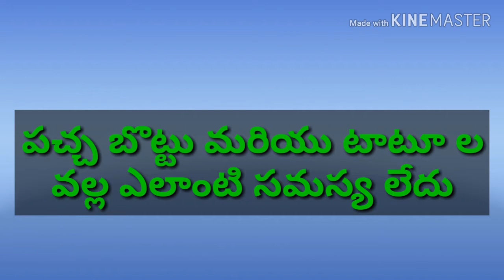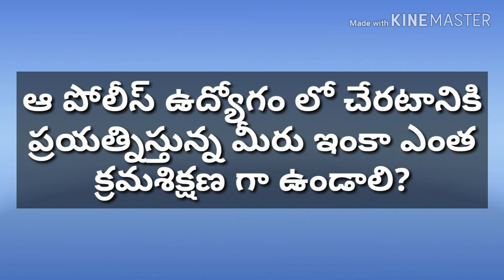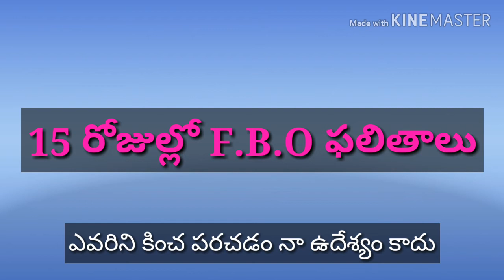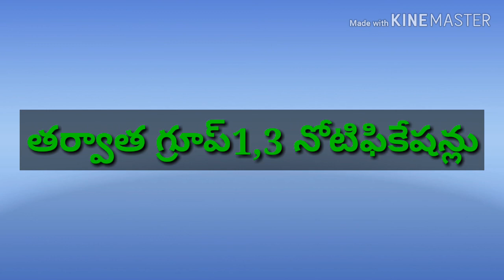పచ్చ బొట్టు,టాటూ,దృష్టి లోపాలు:పోలీస్ నియామకాలలో ఇబ్బందులు ఎదురావుతాయా?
Telangana public service commission is going to release forest beat officer results in 15 days and after that it might be a chance to get group1,3 notifications.